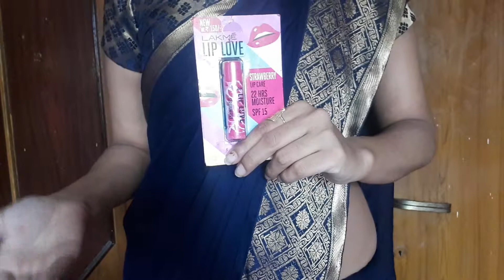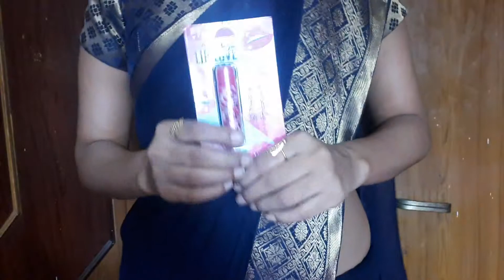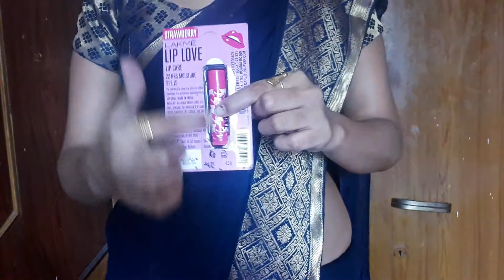LAKME LIP LOVE LIP CARE STRAWBERRY LIP BALM REVIEW || SPF 15 || BEAUTY TIPS BY MAHIRA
Hey friends

Purchase link  of the product:-

Lakme lip love lip care strawberry lip balm